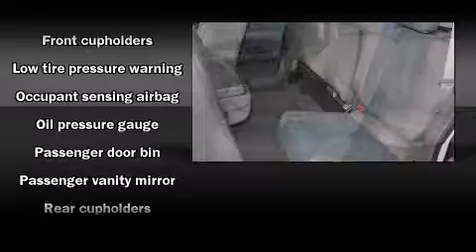2007 Nissan Titan XE in Grapevine, TX 76051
Texas Nissan
1401 W State Hwy 114

Step into the 2007 Nissan Titan. This 4 door, 6 passenger truck just recently passed the 50,000 mile mark! It features an automatic transmission, rear-wheel drive, and a powerful 8 cylinder engine. Nissan infused the interior with top shelf amenities, such as: a tachometer, a rear step bumper, a front bench seat, air conditioning, skid plates, cruise control, and much more. Premium sound drives 6 speakers, providing you and your passengers a sensational audio experience. Nissan ensures the safety and security of its passengers with equipment such as: dual front impact airbags with occupant sensing airbag, anti-whiplash front head restraints, and 4 wheel disc brakes with ABS. You will have a pleasant shopping experience that is fun, informative, and never high pressured. Stop by our dealership or give us a call for more information.